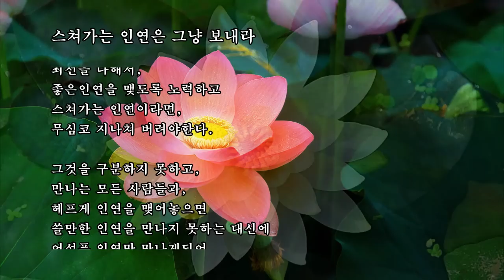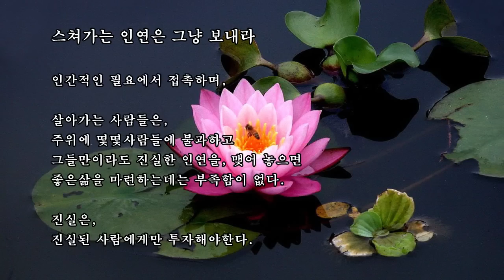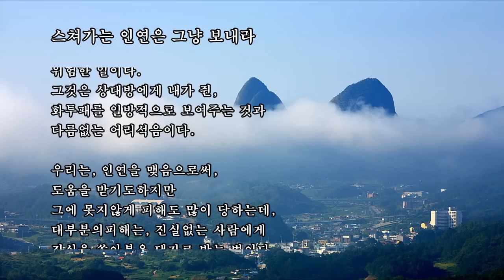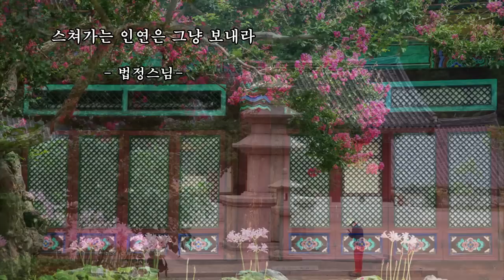스쳐가는 인연은 그냥 보내라 _ 법정스님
음원 : 작은소야곡  Kleine Traum Musik - T. S. Nam